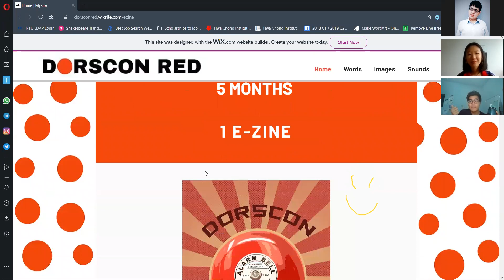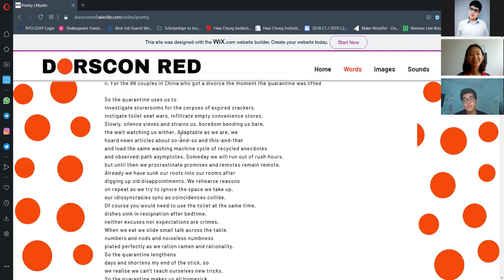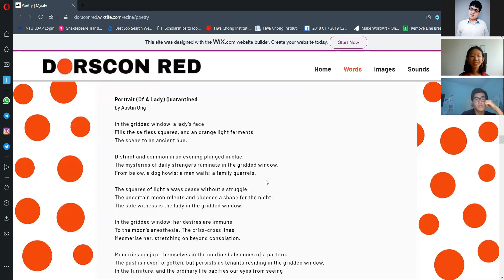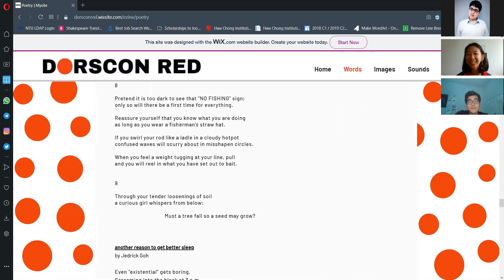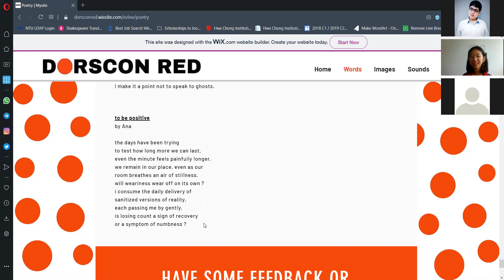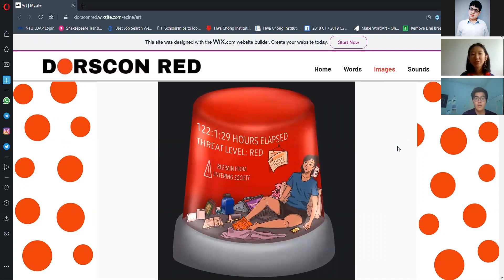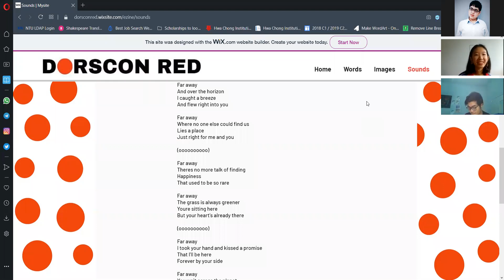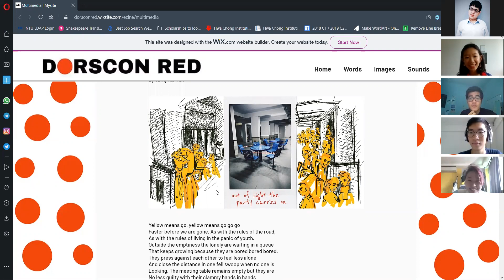e-PFS2020 - Poetry Showcase and Dorscon Red e-zine Launch (30 Aug Sun, 12:00pm - 1:00pm)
Poetry Showcase and Dorscon Red e-zine Launch
30 August 2020│Sunday
12:00PM - 1:00PM
English
Online

Writing across a diverse range of issues, these poets will test poetry's limits to question, challenge, provide insight and versify issues in our contemporary world during this pandemic (eg. loneliness or fear).

This event will be coordinated by Crispin Rodrigues and hosted by Lim Yi Tian.